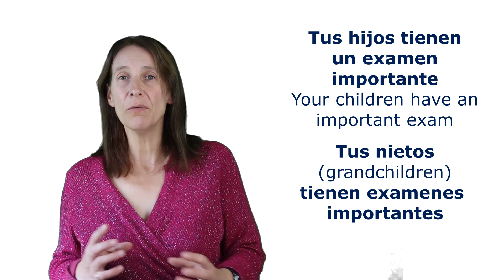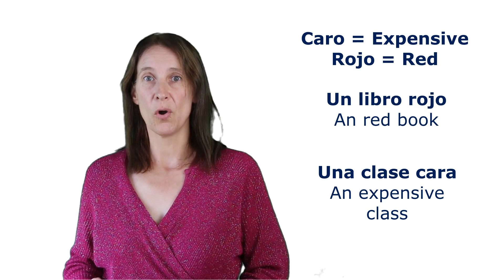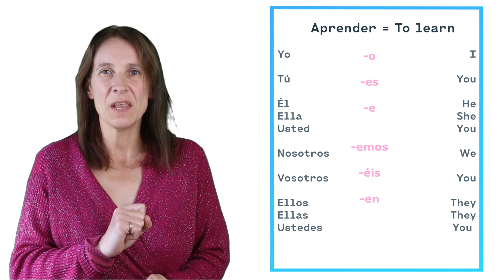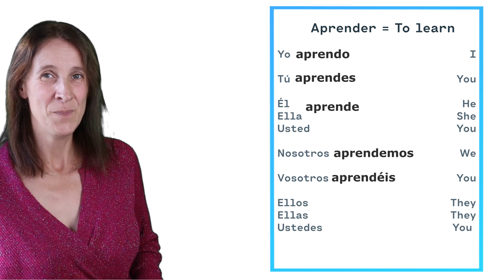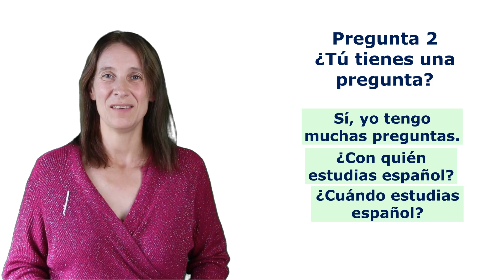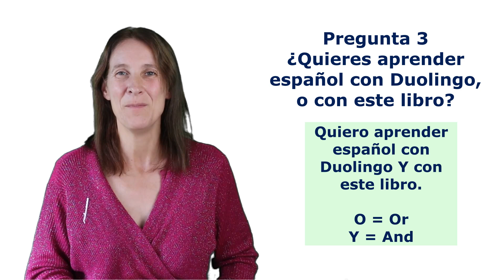Duolingo lesson 2.6 Talk about college IN SPANISH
Enjoy your lesson!  Let me know any questions or feedback in the comments.
Journaling prompts in English and Spanish: FREE PDF.

My Spanish Duolingo Diary (Unoffical)

Spanglish for your holiday
Jokes to help you learn Spanish

Learn Spanish in a week
Spanglish Fantastico

A Spanish Phrasebook for Educators
Pedro Rabbit